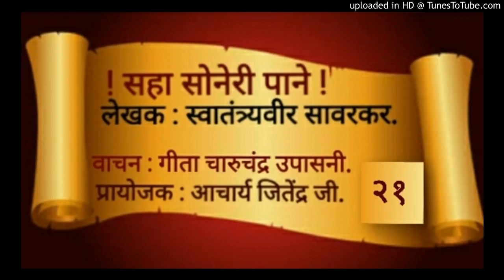भाग 21, सहा सोनेरी पाने, वाचन: गीता उपासनी.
" जर भारतीय बौद्धांनी म्लेंच्छ शकांचा पाडाव करुन आपले एखादे भारतीय बौद्धराज्य स्थापन केले असते तर भारताला स्वतंत्र करण्याचे श्रेय त्या बौद्धराजालाही वैदिक राजप्रमाणेच मिळाले असते आणि वैदिकधर्मीय सम्राट पुष्यमित्र किंवा शालिवाहन यांच्याप्रमाणेच आम्ही त्या भारतीय बौद्धराजाचाही गौरव केला असता. "

'सहा सोनेरी पाने'
भाग- २१
लेखक- स्वातंत्र्यवीर सावरकर.
वाचन- गीता उपासनी.
प्रायोजक- आचार्य जितेंद्र जी.
साहित्याधिकार- सात्यकी सावरकर.
ध्वनिमुद्रण- मल्हार प्रॉडक्शन्स्, पुणे.